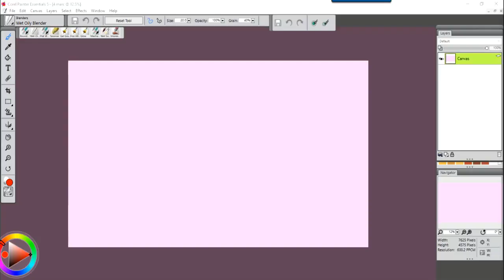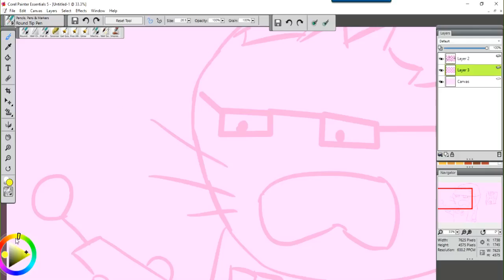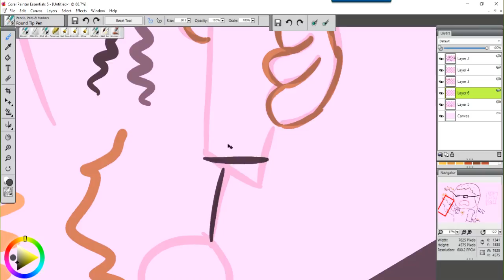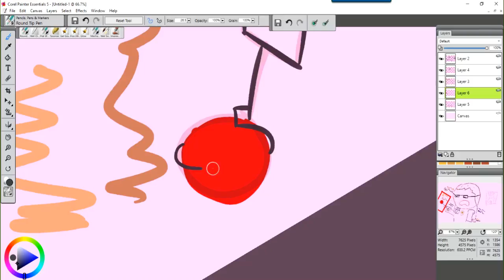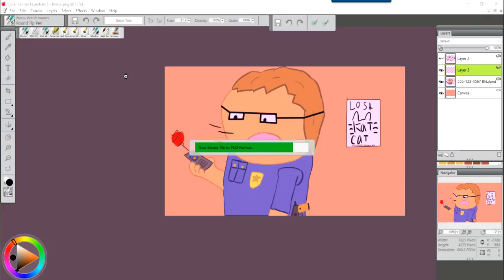(Speed Paint) 4 Marc's Animation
Harro! Dis speed paint is fur meh friend marc. =D

Outro: Unity - TheFatRat